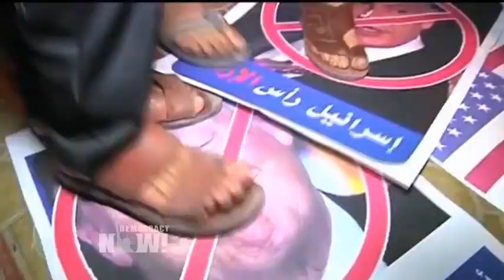Palestinian Hunger Strikers in Israeli Jails Protest Trump's Visit to Israel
- President Trump arrived in Bethlehem Tuesday during a two-day visit to Israel as part of his first trip abroad as president and vowed to do whatever necessary to broker peace between Israel and the Palestinians. This comes as Palestinians across the West Bank and Gaza launched a general strike Monday to protest Trump’s visit to Israel and Palestine and to show solidarity with Palestinian prisoners currently on hunger strike in Israeli jails. We get an update from Jerusalem, where Nathan Thrall of the International Crisis Group notes leaders on both sides are unsure what to expect from Trump, who made negative comments about Israel on the campaign trail. "That’s really the locus of the fear on the Israeli side with respect to Trump," Thrall says. "It’s the notion that he could really try and exert pressure on Israel, threaten real consequences in the U.S.-Israeli relationship, if Israel were not to agree to, let’s say, the outlines of an American proposal for a settlement of the conflict or the outlines of an American proposal on which the two sides would negotiate and work out the details." Thrall argues that if Trump uses his leverage, "we’re looking at a totally different Israeli-Palestinian peace process than we have seen in the past."